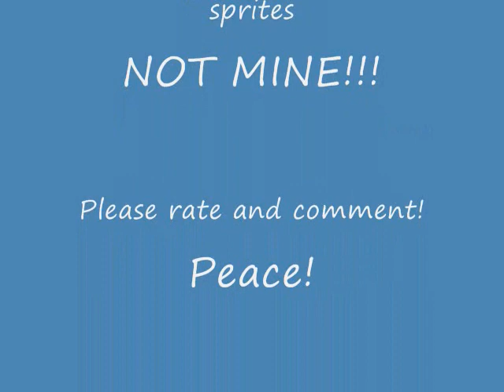The Sonic Shadow and Silver Show episode 2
I actually started this as a comic book i made, but i never finished it, so i made it into a sprite video! I forgot to include the song in the credits, but the song is 'Toxic' by Britney Spears. I hope you like it! Please rate and comment! Peace!!! Over 10,000 views! Thank you all! :3